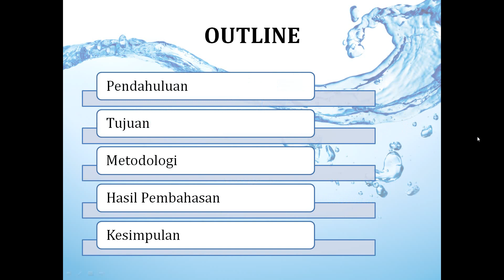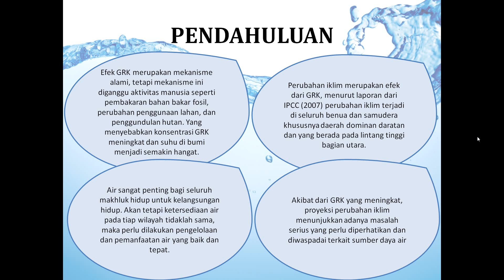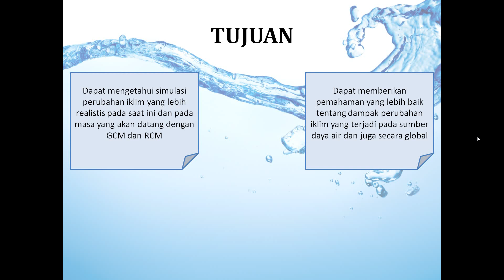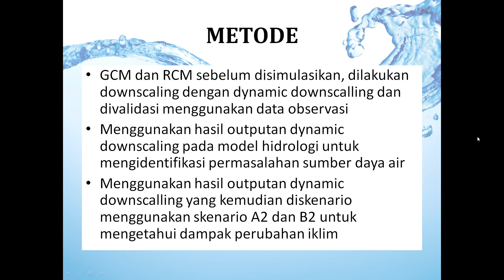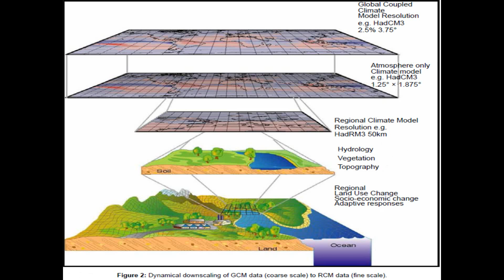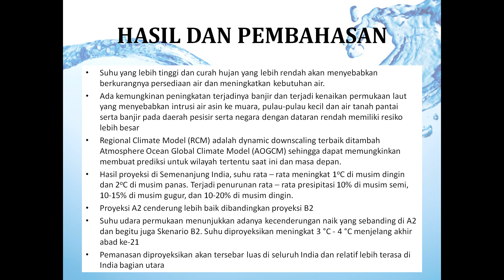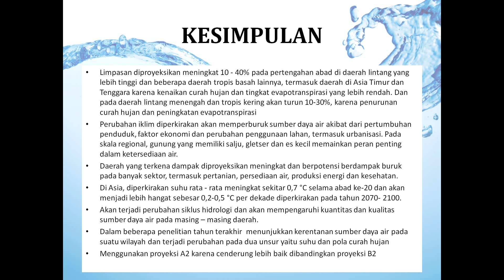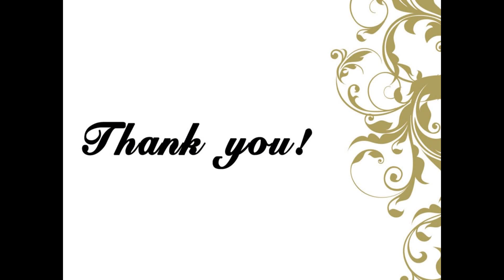IGWH - Jurnal Impact of Climate change on Water Resources (PPT)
ini merupakan salah satu prasyarat Diklat Ahli Online. Resume Jurnal ini salah satu TUGAS "Karya Tulis Ilmiah" dengan tema "Perubahan Iklim"
Presentasi Resume Jurnal "Impact of Climate Change on Water Resources"